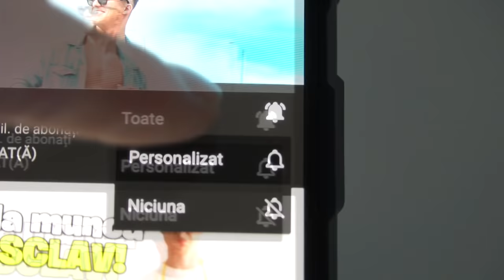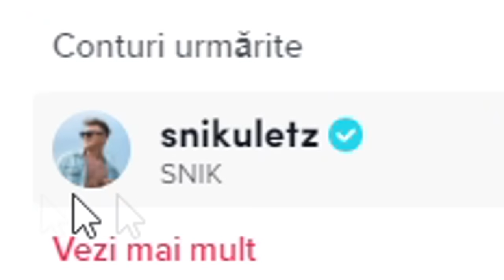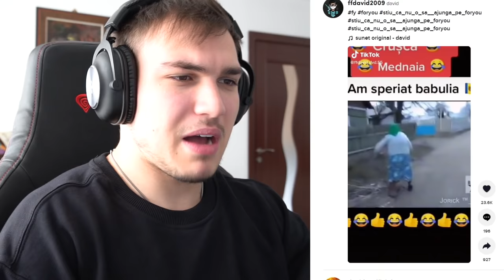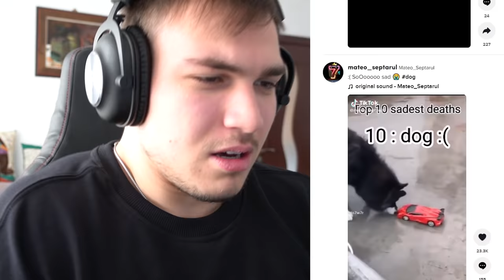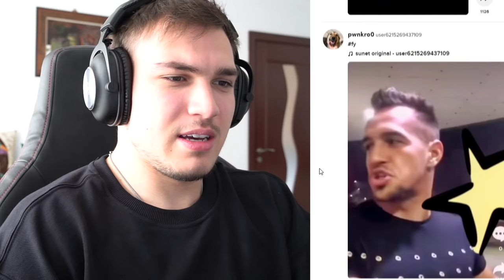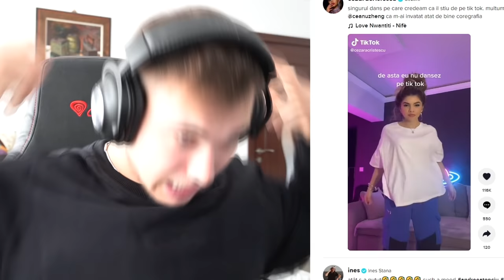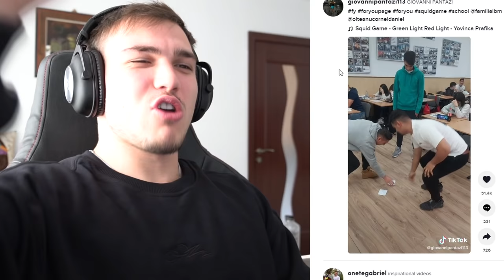NU MAI INTRU PE TIK TOK...